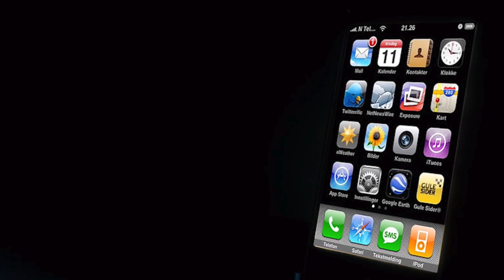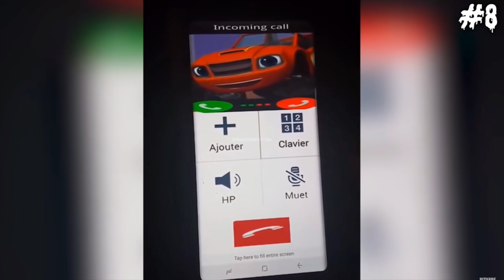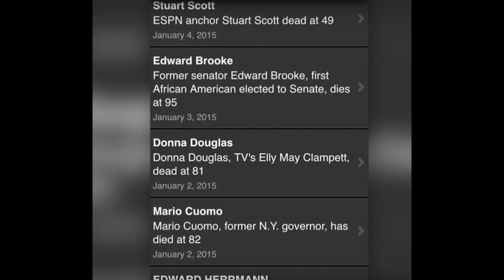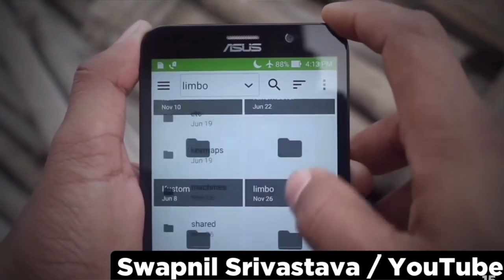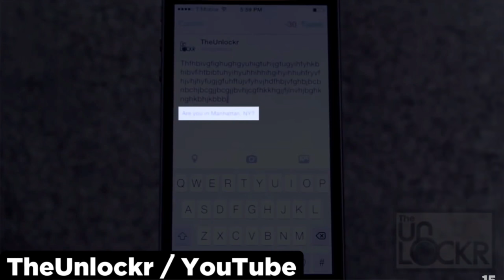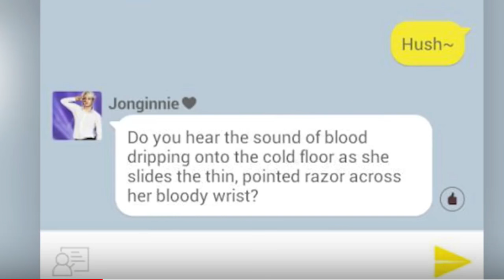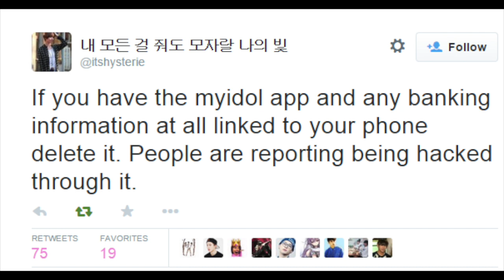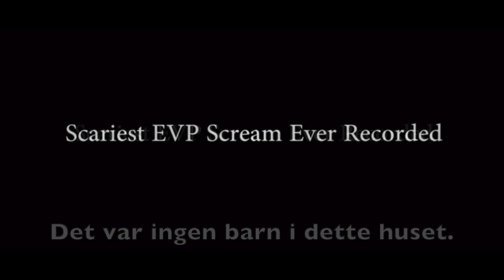De skumleste appene du aldri må laste ned!!⎮DET UFORKLARLIGE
*ALDERSGRENSE PÅ VIDEOEN - 12 ÅR*